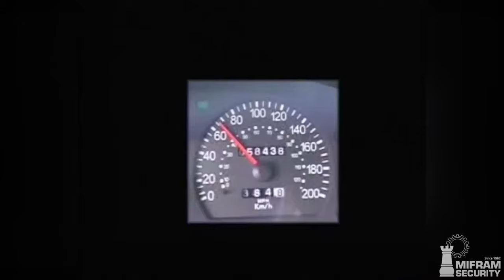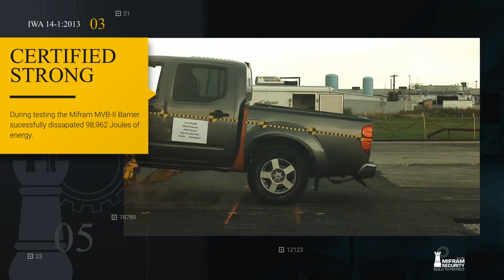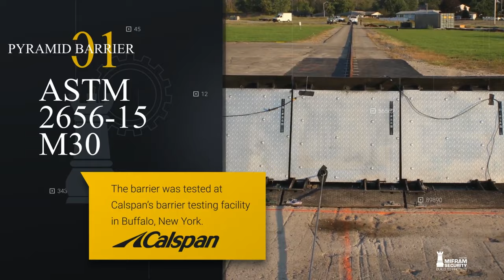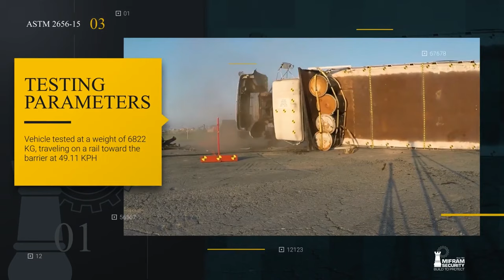Mifram Flat and Portable Security Mobile Vehicle Barriers Demo by Security Pro USA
How strong a mobile vehicle barrier is?

As you can see in the above video, we have tested the Mifram vehicle barrier at different speeds. This flat portable mobile vehicle barrier is a must for every perimeter security professional.
Following are some of the features of the above tested passive vehicle barrier:
Drive Over folded barrier
Physical barrier that prevents cars, trucks, tractors, motorcycles and ATVs from breaking through
Patent Pending technology transfers momentum of vehicle to the ground
Flexible length – individual barrier units fit together to suit varying
Vehicle and road sizes
Safety lights and signs
Basic color: Gray – adaptable as per client request
Assembly team:  1 person
222 KJ Energy Absorption – Equal to 29 Concrete block of 1M³ (2.4 Ton) Movement for 1 Meter Distance

Advantages of Flat Modular Barriers:
Cost – effective
Effective against wheel protection
Assembled in minutes – no tools required
Folds for easy and efficient storage
Transportable by plane, helicopter, small pick-up truck, jeep, and boat.
Lightweight – can be easily and quickly carried and switched from one location to another
Zero maintenance

Zero breakdowns

About us!

We, Security Pro USA, are proud to say that we have developed an intricate, delicate, and diverse set of satisfied global clients in military, government, defense, aviation, maritime, and peacekeeping.

We have the experts working for us, we employ ex-military officers, soldiers, and analysts. Our expert consultants can be a vital part of any decision making process.

We stand behind our work. Security Pro USA offers top of the line security products and protection services for Corporate, Government and Civilian customers.

To know more about us you can visit our official
If you want to more information or want to ask something you can fill-up the form

We value your opinion, do not shy away from sharing your experience with us in the comment section.